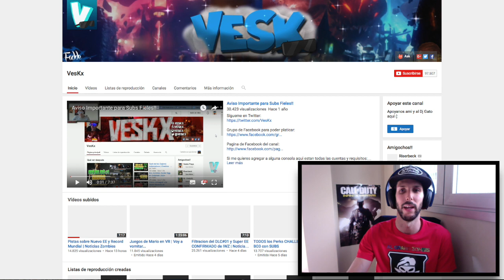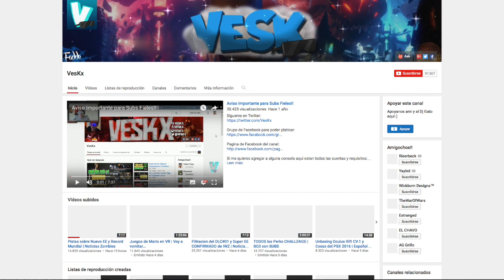😱YOUTUBER de 100k Subs Me Ha...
El Famoso Youtuber Veskx me saca en uno de sus videos.Les muestro el video donde salgo,comento y les digo que me parece todo esto.